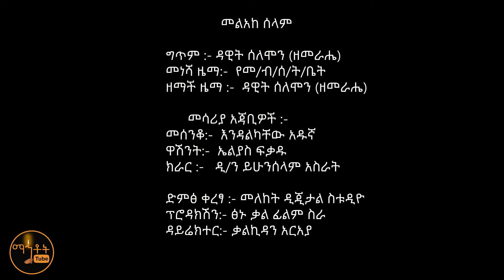🔴 አዲስ ዝማሬ "መልአከ ሰላም" በመራሔ ብርሃናት ሰንበት ትምህርት ቤት የተዘጋጀ